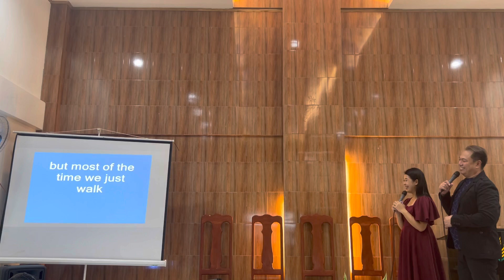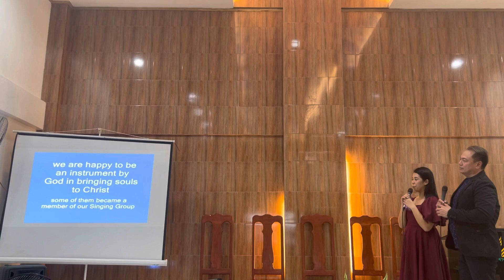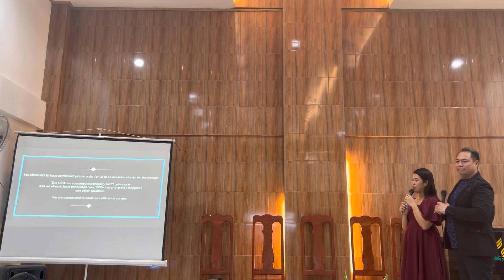Friends for Life’s Video Presentation | Mini Concert | June 10, 2023